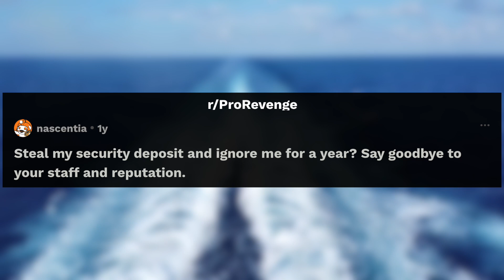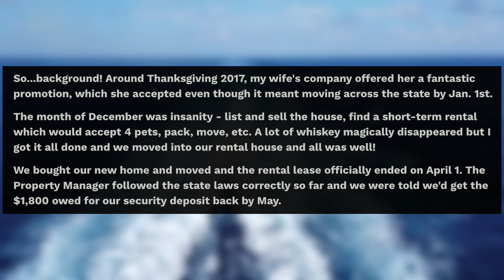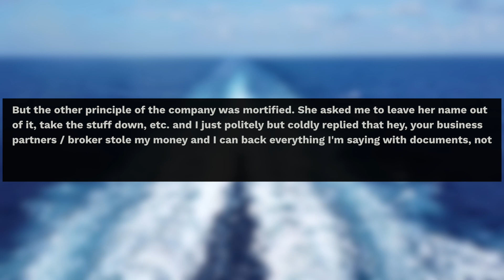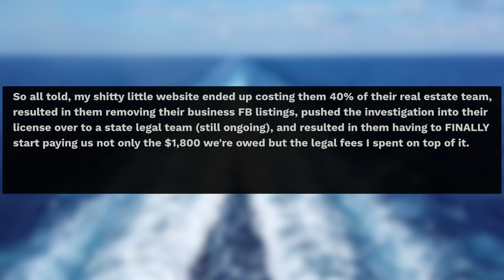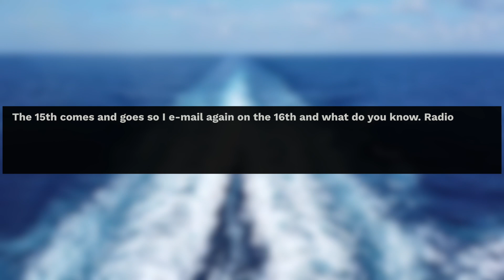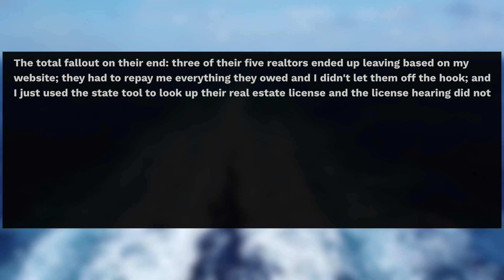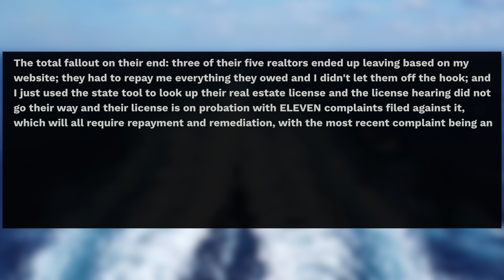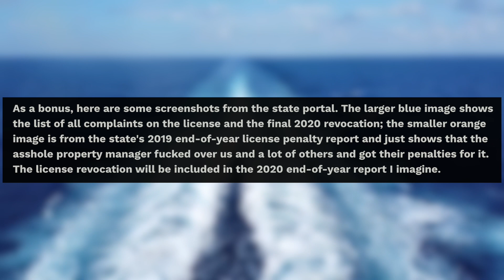r/ProRevenge | Property Manager Thinks He Can STEAL Security Deposits, so I Destroyed His Reputation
Welcome to Reddit Voice “ProRevenge” / “MaliciousCompliance”! All reddit videos
On my channel, you can enjoy best of Reddit top posts and funny Reddit stories from the most popular subreddits like r/ProRevenge, r/MaliciousCompliance, r/ PettyRevenge, r/NuclearRevenge and many other!